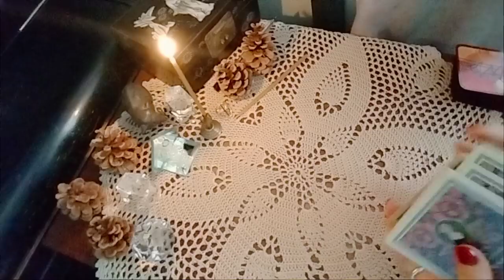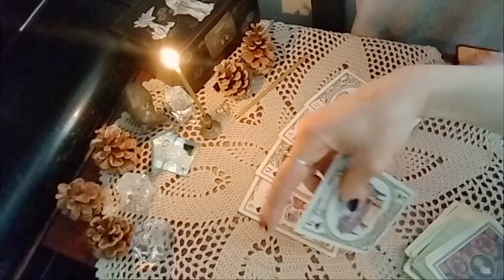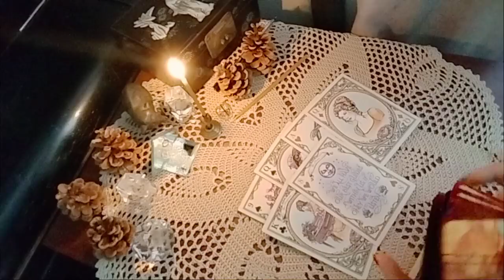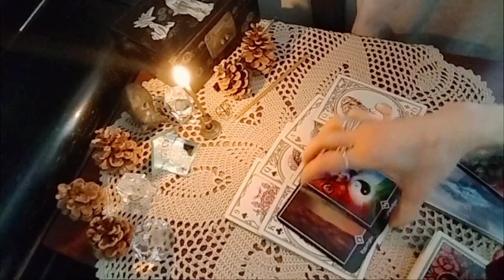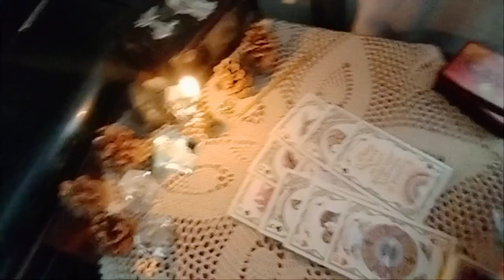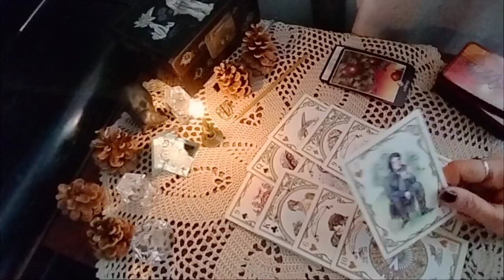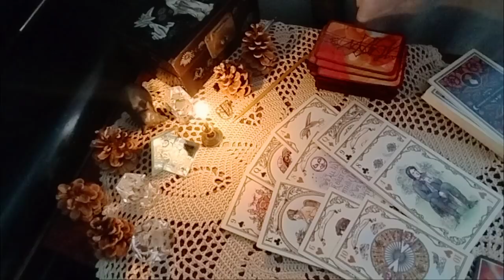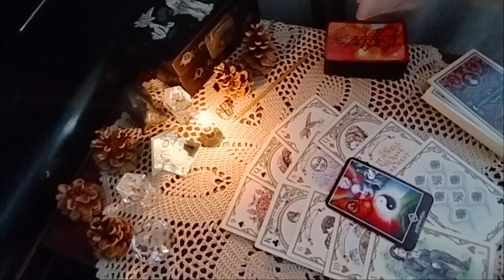.რატომ არის გაჩუმებული? რას გრძნობს? რას ფიქრობს? შეხვედრის პერსპექტივა! - ჯეინ ოსტინი და ოშოს ტარო